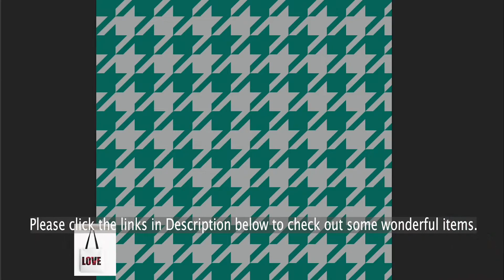Houndstooth Pattern Creation. Fashion design.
French Macaron

Michel Cluizel chocolate

I love New York mugs

Title:  Houndstooth Pattern Creation

virtual tour, relaxed walking, window shopping